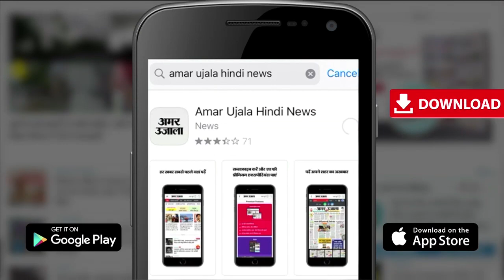सुनिए, Poet Harshwardhan Prakash की आवाज में उनकी लिखी कविता, 'हो तिमिर कितना भी गहरा'